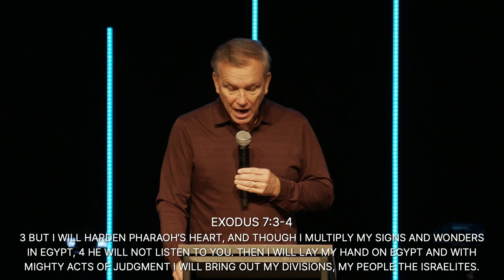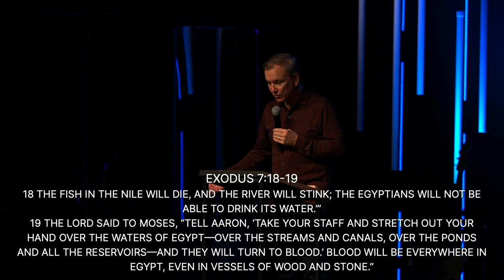The Choices of Pharaoh (Message)